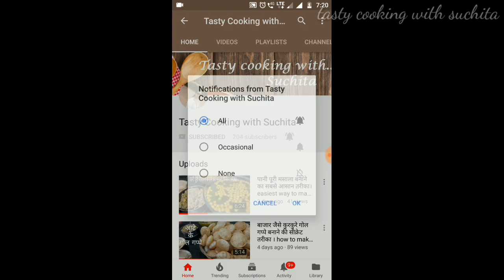रैस्टोरेंट जैसा पनीर बटर मसाला बनाने का सबसे आसान तरीका। how to make paneer butter masala at home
INGREDIENTS THAT WE NEED :-

ONION - 2 ROUGHLY CHOPPED
TOMATOES- 5 LARGE SIZE ROUGHLY CHOPPED
GINGER- 2 INCH
GARLIC - 12-13
DAAL CHINI- 1 INCH
KAJU- 25 GRAM
AMUL CREAM- 2 TABLE SPOON
KASTURI METHI POWDER- 1 TEASPOON
JAVITRI POWDER- 1/4 TEASPOON
KASHMIRI LAL MIRCH POWDER-1 TEASPOON

Do try this recipe at home and share with your loved ones.
You can request for more such recipes

and share your view and questions on the comment section
We will try to reply you as soon as possible